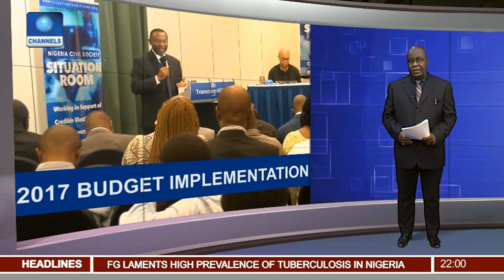News@10: Senate Suspends Confirmation Of Nominees 04/07/17 Pt.1